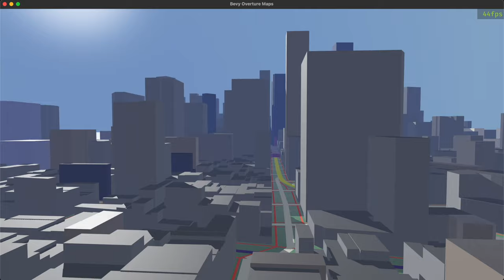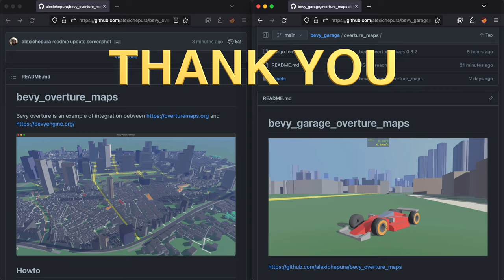Bevy + Overture Maps demo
Buildings and segments from OvertureMaps rendered in BevyEngine.